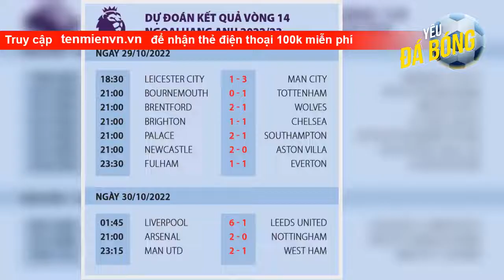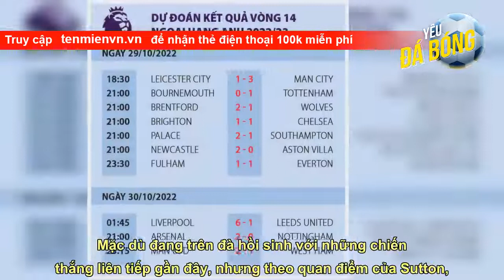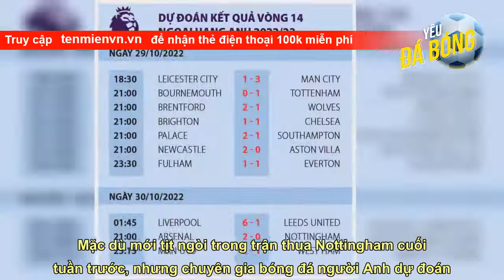Dự đoán kết quả vòng 14 Ngoại hạng Anh: Liverpool 'thổi bay' Leeds, Chelsea bị chia điểm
Vòng 14 Ngoại hạng Anh không chứng kiến những màn so tài đỉnh cao nào, nhưng không vì thế mà tính hấp dẫn mất đi, khi vẫn còn khá nhiều những cuộc gặp gỡ duyên nợ với nhau. Trong đó này có thể kể tới màn so tài trên sân Amex giữa Brighton và Chelsea. Đây sẽ là ngày về của HLV Graham Potter, người mới chia tay Brighton để chuyển sang dẫn dắt Chelsea cách đây hơn một tháng thay cho Thomas Tuchel.  Brighton dưới triều đại của tân HLV Roberto De Zerbi vẫn chưa biết đến mùi chiến thắng. Trong khi đó, Potter lại đan